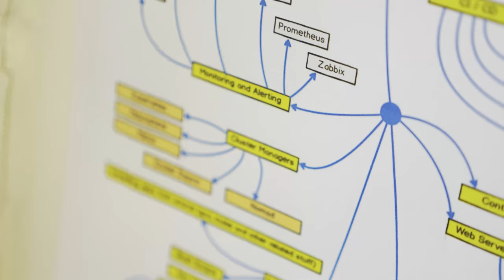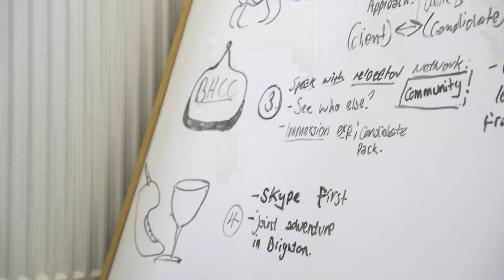Testimonial Broadlight - Hyve Managed Hosting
Jordan Carter talks about Broadlight and why they chose Hyve Managed Hosting solutions and how this is beneficial for their business.